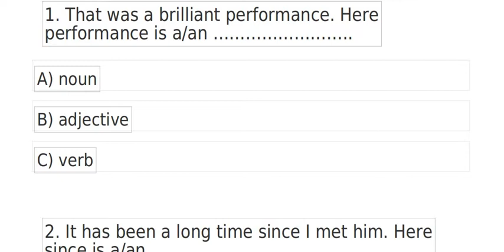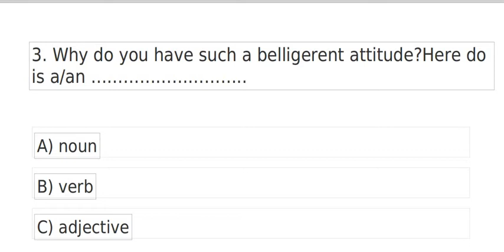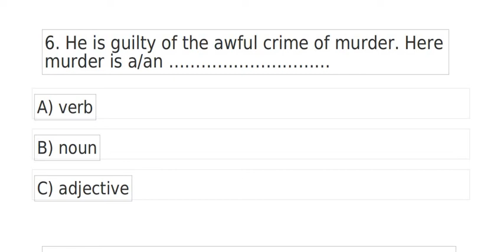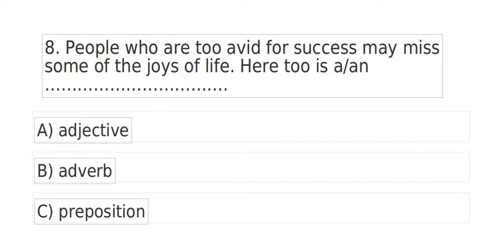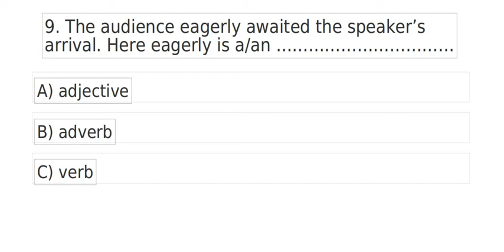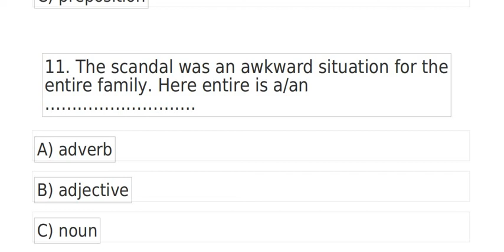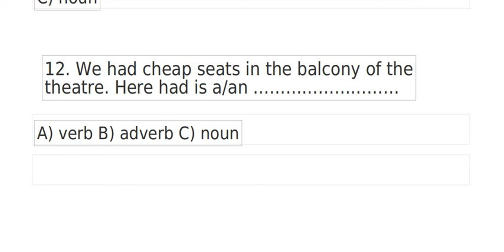Quiz 4 - English Exercises With Answers